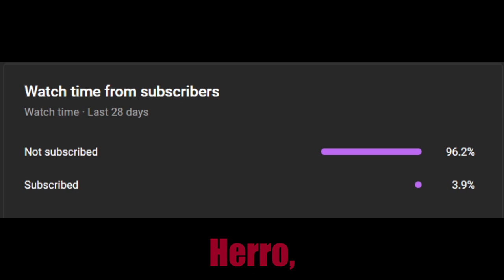Tyler Herro Is Out For Revenge This Season...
There’s been a lot of noise surrounding Tyler Herro’s name this summer, specifically when it came to a certain trade. The Heat were seen as the favorite to land Damian Lillard for most of the offseason, and if it went down Herro would’ve been shipped out of Miami. However, due to Portland already having three young, talented guards they had no interest in Herro or Miami’s trade package. It seemed though that other teams had interest in Herro, as the Nets, Jazz, Bulls, and Hornets were reportedly interested in landing the guard in a three or four team trade. However, the Blazers decided to trade for Jrue Holiday instead of Herro, and that seemed to have rubbed him the wrong way. Now he has to return to a team that was very clearly shopping him all summer, and it could be awkward. He talked about it at media day, and in response to the idea that Portland didn’t want him, he said “I feel like I’m pretty damn valuable”. And I don’t disagree. He has averaged over 20 points per game in two straight seasons, and at 23 years old, he’s one of the league’s best young scorers. He was also taking jabs at the Blazers saying, “I’m ready to just play the best. Portland ain’t the best, so I’m not really worried about Portland.” He’s clearly angry at the notion that he’s not a valuable player, and he’ll be out to prove all of his doubters wrong this season. The team lost both of their starting guards from last playoffs, and will need some more scoring. I think we could see him average 25 points per game this season. Tyler Herro Is out for revenge this season.